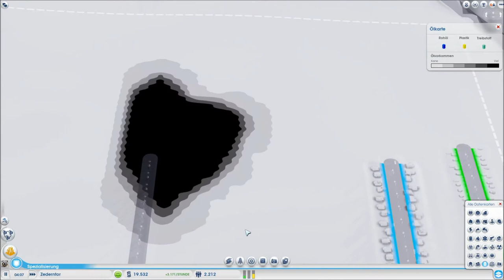S t o IN IE ID 2 --- SimCity 5 --- Part 002 - Start zum Öl-Tycoon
So Leute, und schon ist der zweite Part rausgehauen! Wir bauen erste Ölförderanlagen und Öffentliche Versorgungen!
Lasst's euch gut gehn und immer schön  S t o IN IE ID  sein! :D

*Eine schöne Unterhaltung wünscht ihnen...Poppenhausen - die geilste Stadt im 4.Reich*